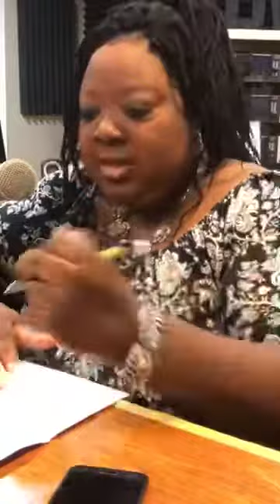1) Prophetess Sherry Bishop